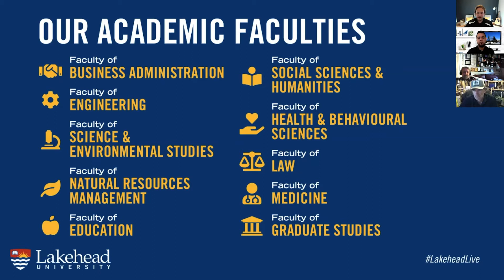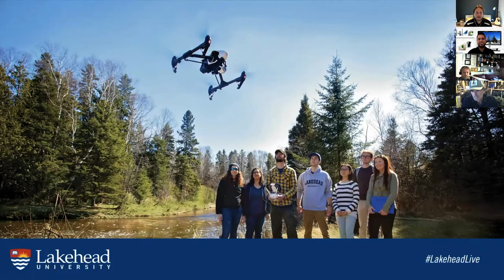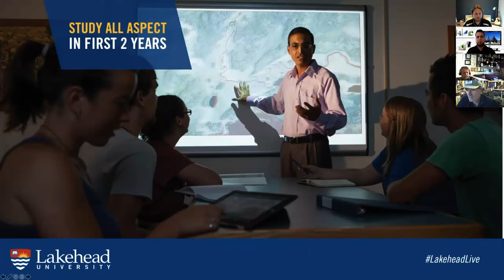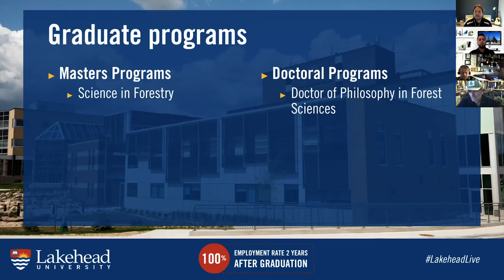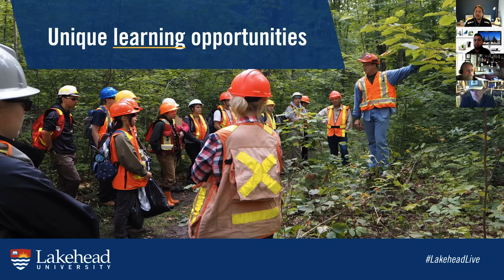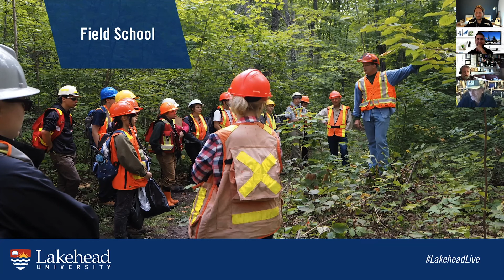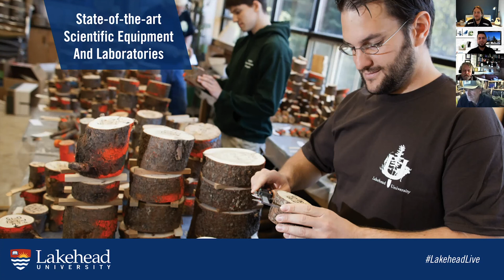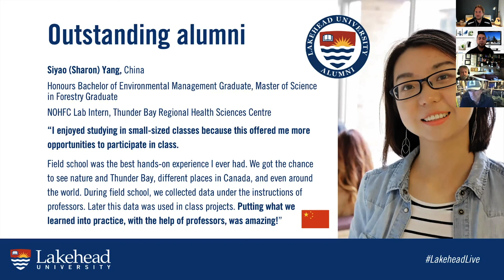Natural Resources Management - Academics Explored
We’re more than trees. A modern approach to the stewardship of the environment – in an unbeatable setting.

At Lakehead, we believe Natural Resources Management is about people, science and technology, and applying natural and social sciences to the management of the environment for the benefit of society.

In this video, you will have the opportunity to learn about programs, experiential learning opportunities, career outcomes, alumni stories and hear from our special guests: Dr. Ulf Runesson, Dean & Dr. Mathew Leitch, Associate Professor/Chair Forestry.